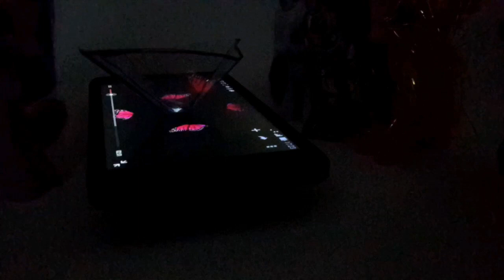Bff Videos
Evet arkadaşlar bu bizim arkadaşım la ilk videomuz .
Umarım beğenirsiniz ...